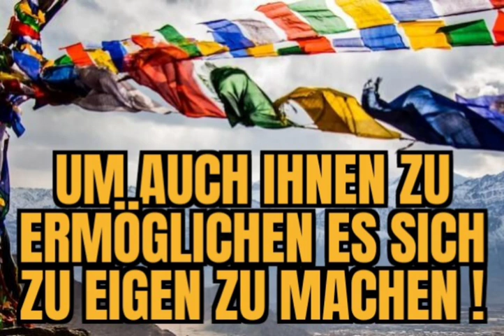Himalaya Zahnbürsten 2